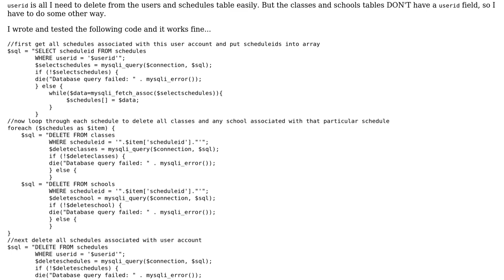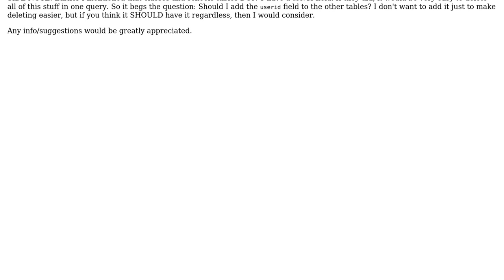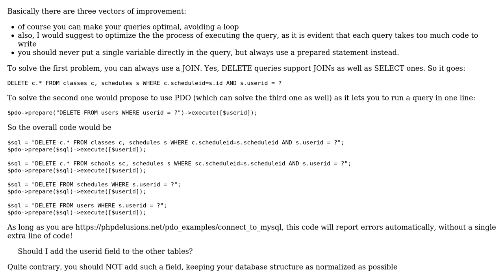Code Review: PHP/MySQL to delete data from 4 different tables at once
With thanks & praise to God, and with thanks to the many people who have made this project possible! | Content (except music & images) licensed under CC BY-SA | Music | Images & others | With thanks to user Your Common Sense user user3304303 user BCdotWEB and the Stack Exchange Network Trademarks are property of their respective owners. You are responsible for your own actions.